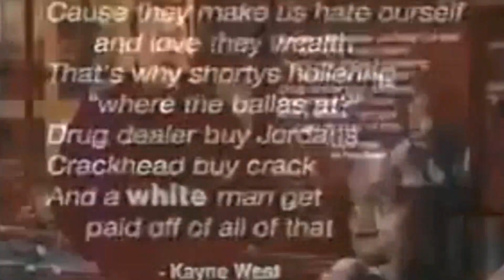067 Tough Crowd - Jim Norton, Nick Di Paolo, Kevin Brennan, David Feldman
2019 Remaster of Tough Crowd w/ Colin Quinn & guests Jim Norton, Nick Di Paolo, Kevin Brennan, & David Feldman.

Chip Chipperson Podcast -.I love this podacast.